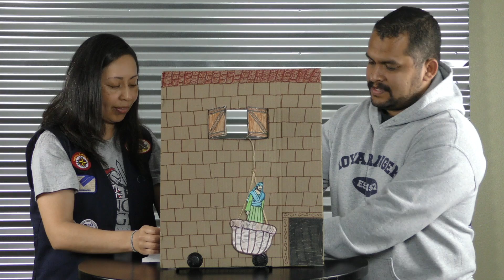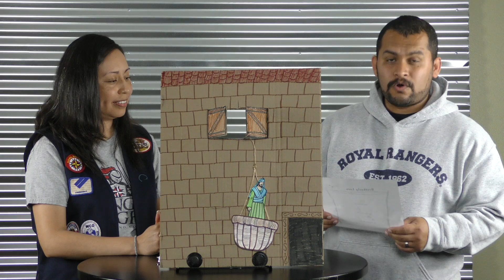Ranger Kids | TC at Home | Week 3